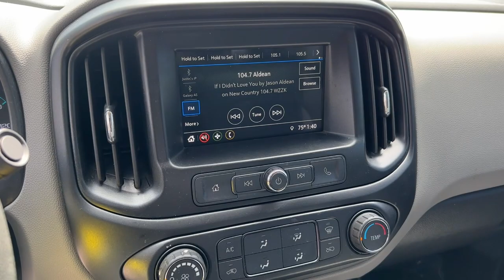2019 Chevrolet Colorado Birmingham, Hoover, Alabaster, Vestavia Hills, Helena H230411B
Silver Ice Metallic Used 2019 Chevrolet Colorado . available in 1675 Montgomery Hwy., Birmingham, Alabama at Tameron Honda. Servicing the Birmingham, Hoover, Alabaster, Vestavia Hills, Helena area.
2019 Chevrolet Colorado . - Stock#: H230411B

Tameron Honda
1675 Montgomery Hwy

Recent Arrival! This vehicle is available at our Tameron Honda location. 1675 Montgomery Highway Hoover AL 35216. Across from TJ Max on Highway 31! Our vehicles go through a complete safety inspection are professionally detailed then are ready for you and priced to sell. If you are interested in this vehicle please contact us by phone at or submit and online inquiry and someone from our sales team will get back with you immediately.brbr20/26 City/Highway MPG Chevrolet Colorado 2019 . Crew Cab RWD 2.5L I4 DI DOHC VVT 6-Speed Automatic Silver Ice MetallicbrbrCome visit us in Hoover where we do business one way...the right way!!! We offer financing even with bad credit and can help you get into a new car. *See Tameron for copy of warranties.